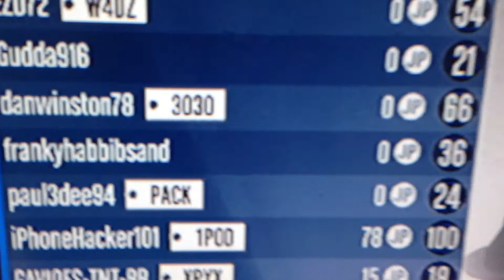Level 100 On GTA Online